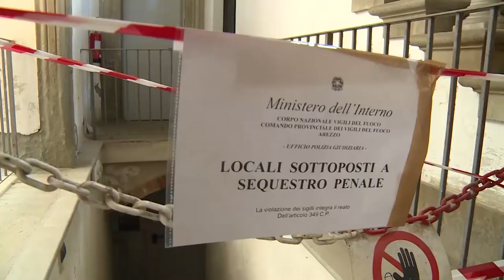Tragedia all'Archivio di Stato: in undici rinviati a giudizio, processo al via a luglio